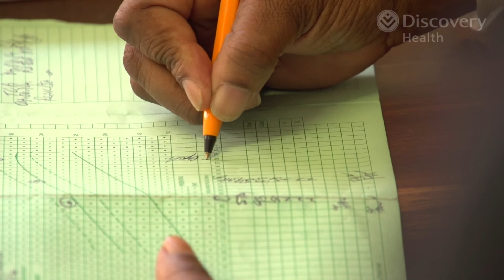How is Thadekile Kawawa - a Discovery HomeCare nurse - perfecting home-based nursing care?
Discovery HomeCare is a unique service offered in the South African medical scheme market. HomeCare provides patients who have specific healthcare needs with access to high-quality care solutions in the comfort of their home. Now, one of the programme’s nurses, Thandekile Kawawa, who has worked in nursing since 1970, shares her love for her patients in her own words.

Highly skilled HomeCare nurses like Thandekile, share regular progress reports with referring doctors to enable monitoring of patients’ progress and provide access to the best care and outcomes. Discovery HomeCare has several applications which range from wound-care to IV infusions, post-natal care and end-of-life care.